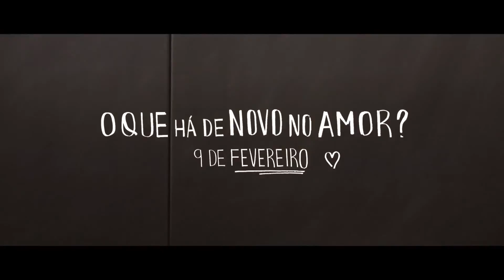O Que há de novo no Amor Trailer 2